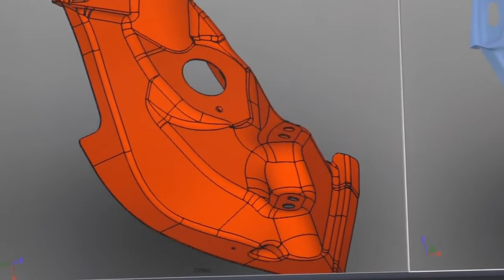Southern Manufacturing 2019: Highlights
A short selection of some of the manufacturing technology highlights seen at this year's Southern Manufacturing and Electronics show held in Farnborough.